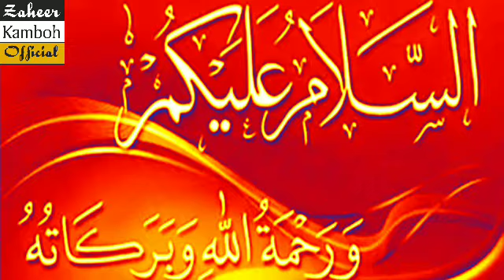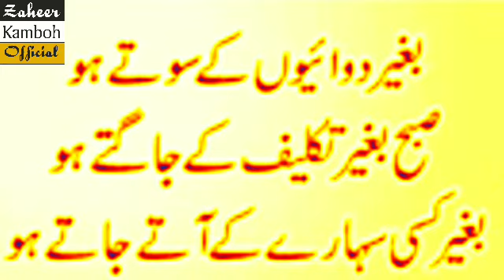Heart Touching Quotes In Urdu |Sad Urdu Quotes |Best Quotes |(Zaheer Kamboh) New Urdu Quotations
Heart Touching Quotes In Urdu ,Sad Urdu Quotes , Best Quotes ,-

Thank you for joining my channel Zaheer Kamboh Official.​

 اچھی اچھی ویڈیوز دیکھنے کے لیے ہمارے چینل کو سبسکرائب کریں اور بیل کے بٹن کو بھی دبا دیں تاکہ نئی آنے والی ویڈیو کا نوٹیفکیشن آپ تک پہنچ سکے ۔شکر یہ